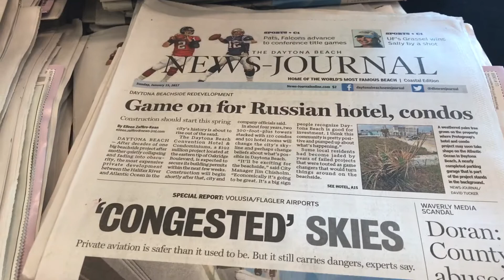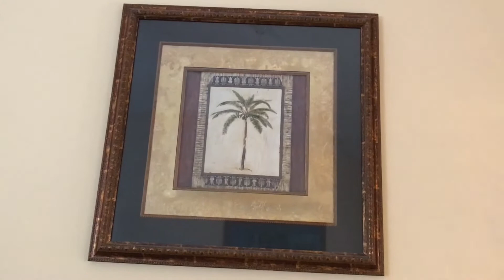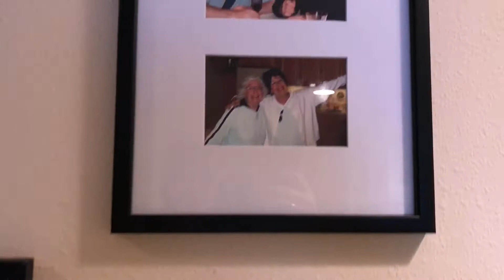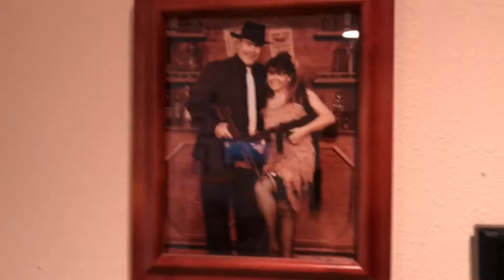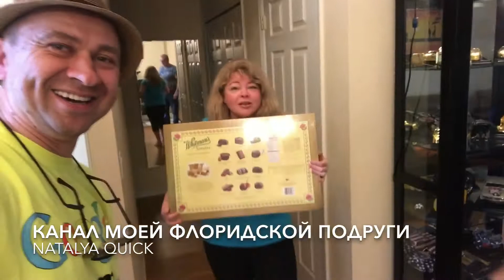Тёплый VLOG Заглянем в гнездо Фальконе из Нутри Natalya Quick Florida и Олег ЗАБУГОРСКИЙ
Канал Zabugrom_LIfe
Всё что происходит в США

Наша семья Эмигрантов из Москвы приехала жить в США в 2015 году
я Олег мне 45, папа семейства, моя жена мисс Анюта ей 23  и наши малыши Павлик 3 и Мария 4,5 года

Если Вам интересно как я живут эмигранты и их друзья Американцы - смотрите наш канал Zabugrom_Life

ежедневные трансляции в Перископ